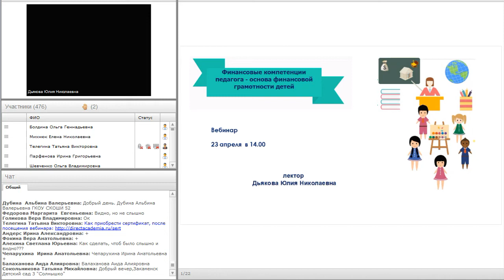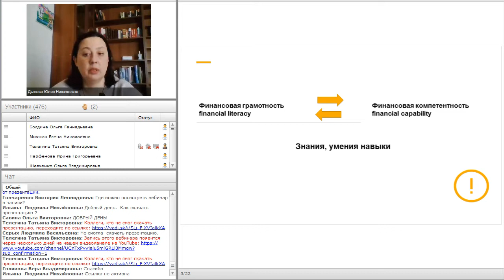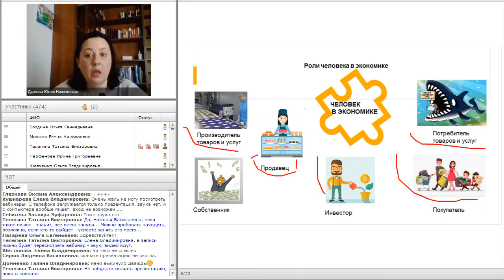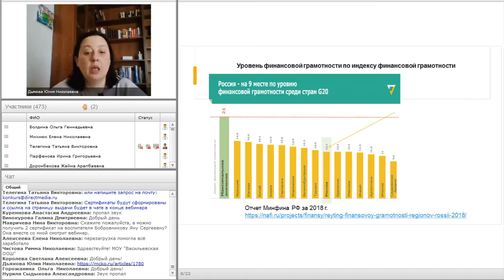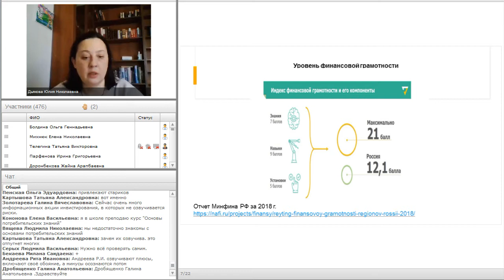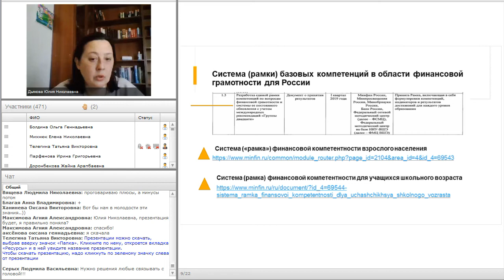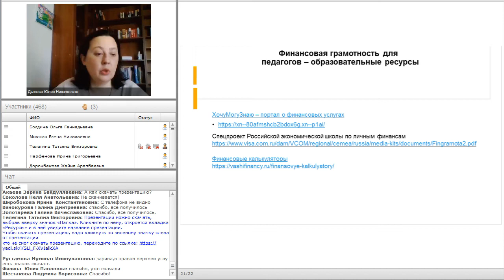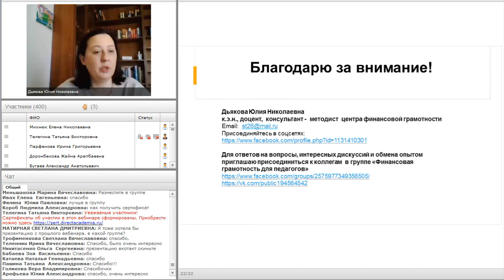Финансовые компетенции педагога - основа финансовой грамотности детей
Вебинар
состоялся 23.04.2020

Сегодня педагог должен быть не просто учителем и воспитателем, он должен обладать и основами знаний в области личных финансов, их планировании и управлении. В ходе вебинара разберем основы финансовой грамотности педагога. Ответим на вопрос: какие компетенции нужно сформировать педагогу, чтобы заложить успешное обучение детей финансовой грамотности.